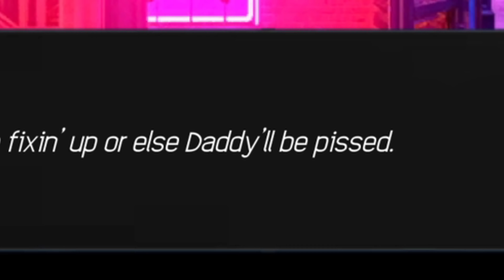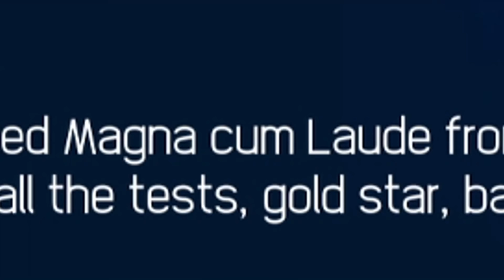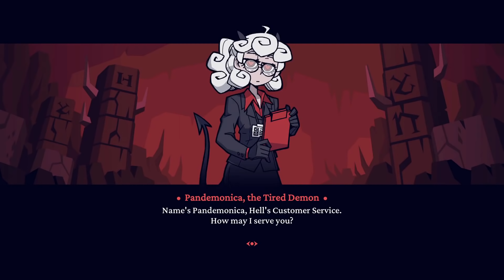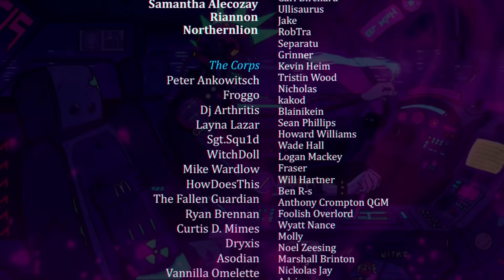The CYBERPUNK Game Everyone's Been Waiting For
Here it is, cybercrush 2069 - the biggest release of the year... also this is another waifu games on steam video

► thumbnail art - from the game Cyber Crush 2069!